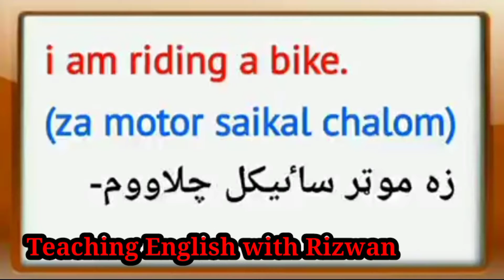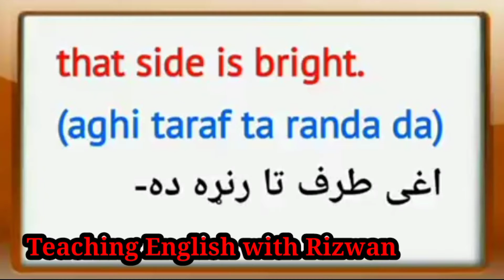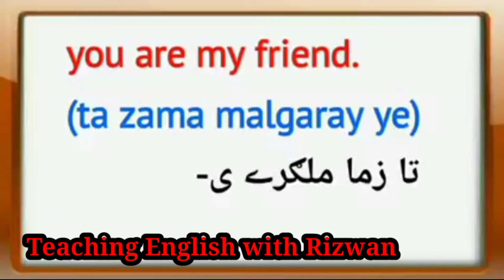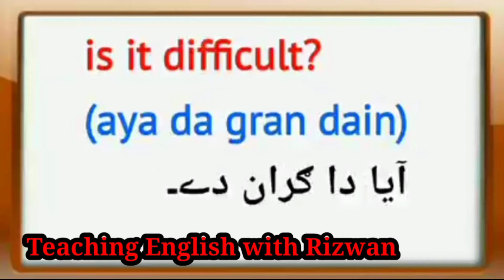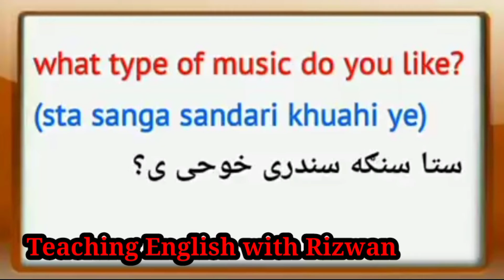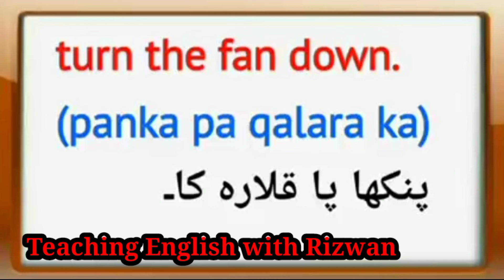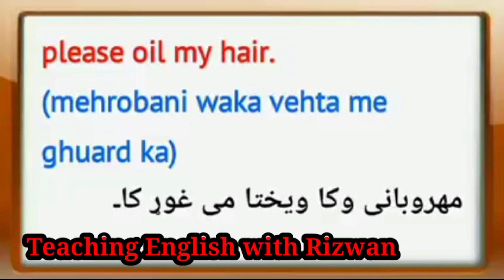English basic sentences in Pashto and Urdu // with Rizwan Ullah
in this video we will learn English basic sentences in Pashto with Rizwan Ullah
don't miss this because you miss this video you don't learn more things in this video